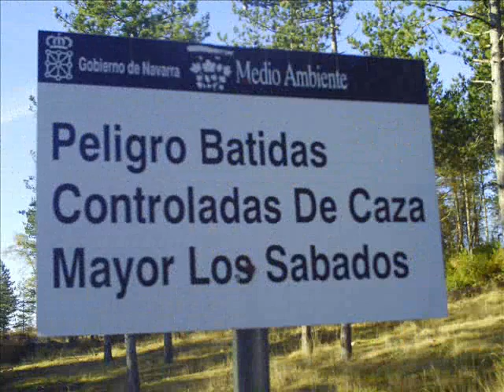Otxoa Punk Kennel 8,9,10 de Diciembre 2011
Entrenando varios dias con Patxi Garcia,Luismari Elizalde y Ion Urdiain.